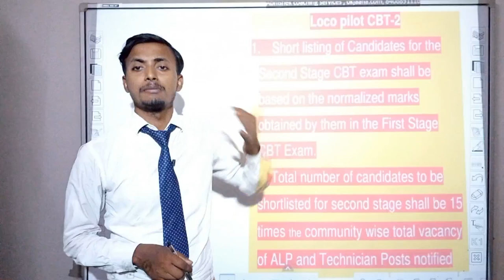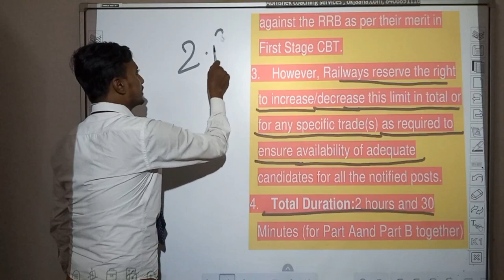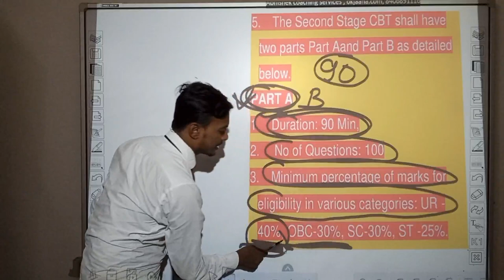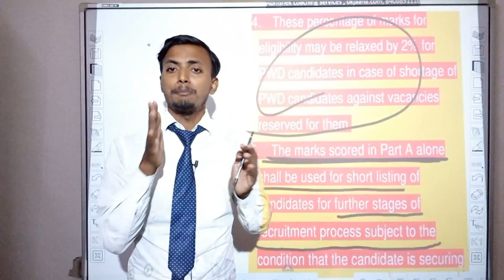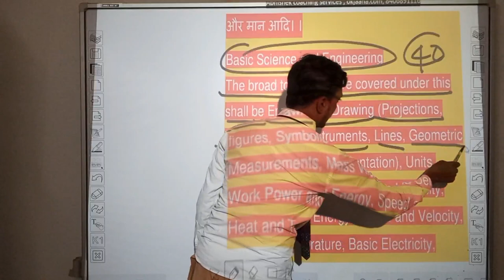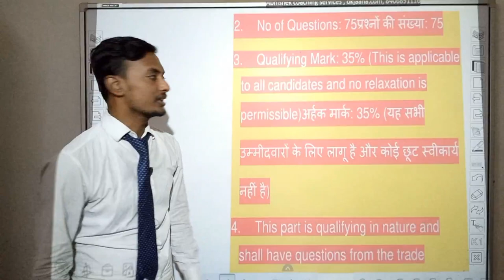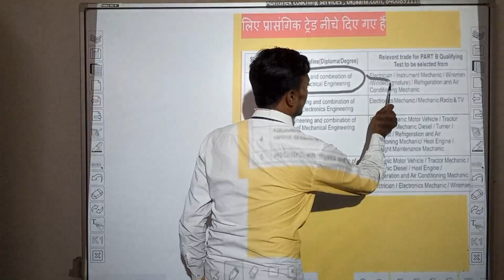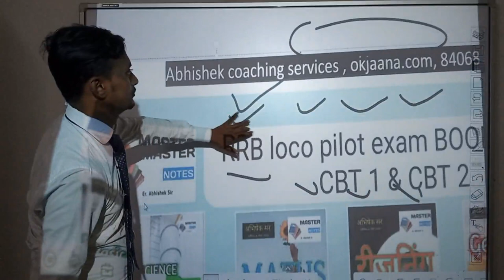ALP CBT 2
Second Stage CBT-2

1. Short listing of Candidates for the Second Stage CBT exam shall be based on the normalized marks obtained by them in the First Stage CBT Exam.
2. Total number of candidates to be shortlisted for second stage shall be 15 times the community wise total vacancy of ALP and Technician Posts notified against the RRB as per their merit in First Stage CBT.
3. However, Railways reserve the right to increase/decrease this limit in total or for any specific trade(s) as required to ensure availability of adequate candidates for all the notified posts.
4. Total Duration:2 hours and 30 Minutes (for Part Aand Part B together)
5. The Second Stage CBT shall have two parts Part Aand Part B as detailed below.
PART A
1. Duration: 90 Min,
2.  No of Questions: 100
3. Minimum percentage of marks for eligibility in various categories: UR -40%, OBC-30%, SC-30%, ST -25%.
4. These percentage of marks for eligibility may be relaxed by 2% for PWD candidates in case of shortage of PWD candidates against vacancies reserved for them.
5. The marks scored in Part A alone shall be used for short listing of candidates for further stages of recruitment process subject to the condition that the candidate is securing qualifying mark in Part B.

The syllabus for Part A shall be as below

b. General Intelligence and Reasoning
Analogies, Alphabetical and Number Series, Coding and Decoding, Mathematical operations, Relationships, Syllogism, Jumbling, Venn Diagram, Data Interpretation and Sufficiency, Conclusions and decision making, Similarities and differences, Analytical reasoning, Classification, Directions, Statement – Arguments and Assumptions etc.
The broad topics that are covered under this shall be Engineering Drawing (Projections, Views, Drawing Instruments, Lines, Geometric figures, Symbolic Representation), Units, Measurements, Mass Weight and Density, Work Power and Energy, Speed and Velocity, Heat and Temperature, Basic Electricity, Levers and Simple Machines, Occupational Safety and Health, Environment Education, IT Literacy etc.

d. General Awareness on Current Affairs in Science & Technology, Sports, Culture, Personalities, Economics, Politics and any other subjects of importance.
घ। विज्ञान और प्रौद्योगिकी, खेल, संस्कृति, व्यक्तित्व, अर्थशास्त्र, राजनीति और महत्व के किसी भी अन्य विषयों में वर्तमान मामलों पर सामान्य जागरूकता।

PART B
1. Duration: 60 Min,अवधि: 60 मिनट
2. No of Questions: 75प्रश्नों की संख्या: 75
3. Qualifying Mark: 35% (This is applicable to all candidates and no relaxation is permissible)अर्हक मार्क: 35% (यह सभी उम्मीदवारों के लिए लागू है और कोई छूट स्वीकार्य नहीं है)
4. This part is qualifying in nature and shall have questions from the trade syllabus prescribed by Director General of Employment & Training (DGET). . य